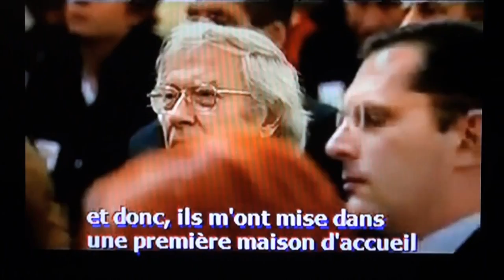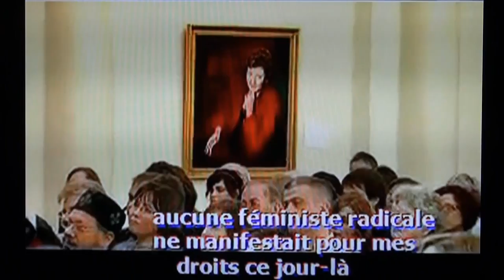Gianna Jessen SURVIVANTE d'un avortement par solution saline - Témoignage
Assurément que RIEN n'est impossible à YHWH!!! Que gloire, honneur et louange LUI revienne.

Si tu regardes ce témoignage et que tu es enceinte envisageant l'option de l'avortement, je t'en supplie de prendre encore le temps de la réflexion. Il est évident qu'accueillir un enfant dans certaines situations (hors mariage, sans père, rejet de toutes parts...) est difficile mais vivre avec le poids de la culpabilité d'avoir pris une vie est plus douloureux encore. Sache que L'ETERNEL est capable de t'aider dans cette situation si tu te tournes vers LUI en vérité.

Je t'en supplie, ne mets pas le comble à ton péché en prenant une vie car l'avortement est un meurtre aux yeux de DIEU QUI te tend la main dans ta situation actuelle. Si tu es un enfant prodigue qui t'es enfuie loin du SEIGNEUR ÉTERNEL sache qu'IL ne te condamne pas mais t'aime toujours et t'attends les bras GRANDEMENT OUVERTS.

Regarde un aperçu, insignifiant certes mais j'espère qu'il t'interpellera sur l'amour dont LE SEIGNEUR ÉTERNEL t'aime alors ne reste pas loin de LUI.